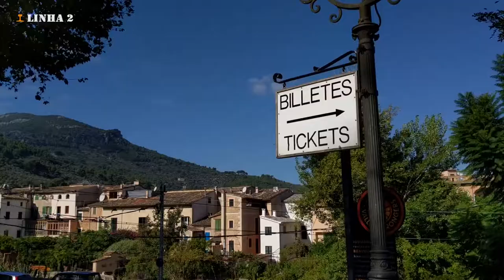Estación de Sóller 2017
Estación de Sóller
16/10/2017

Linha 2

2017